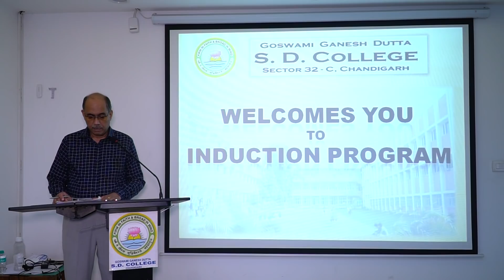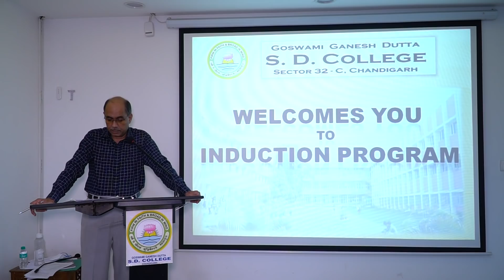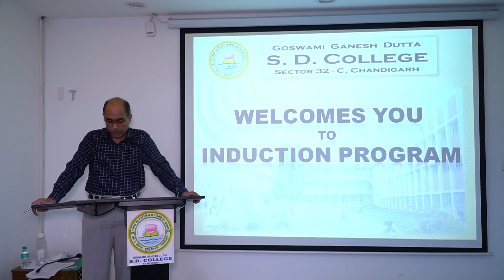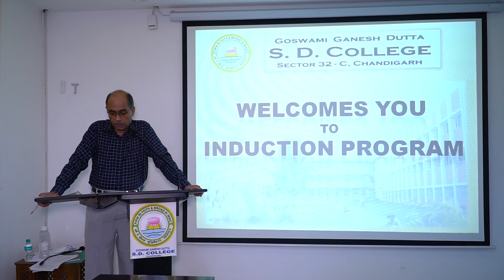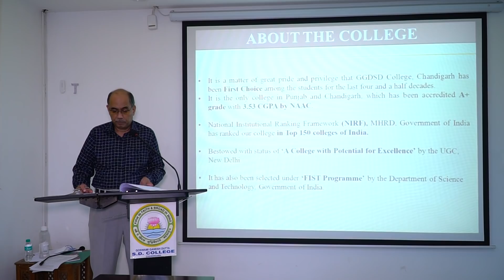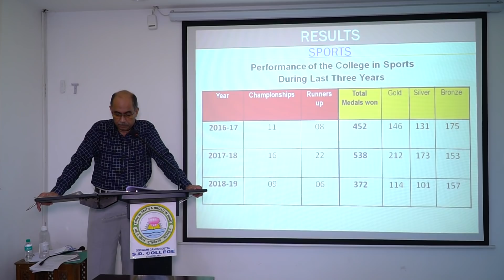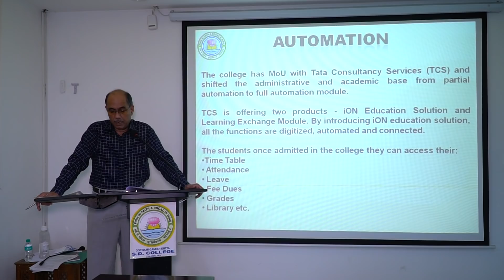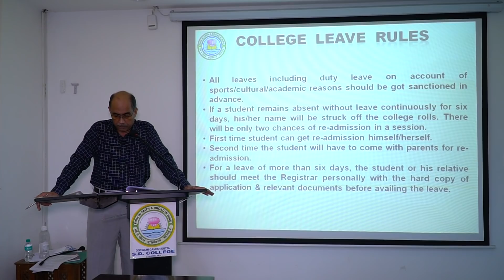Induction Programme 2020-21_2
Conferred Research Centre status by P.U. in the subjects of Biotechnology, Chemistry and Physics